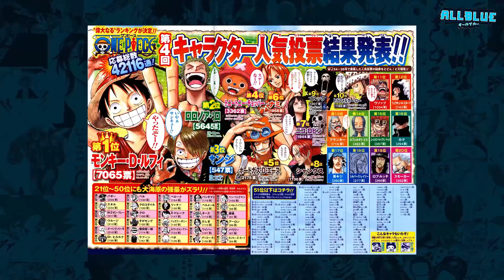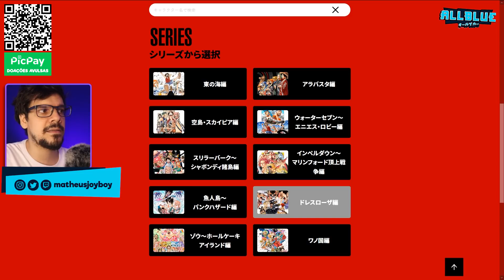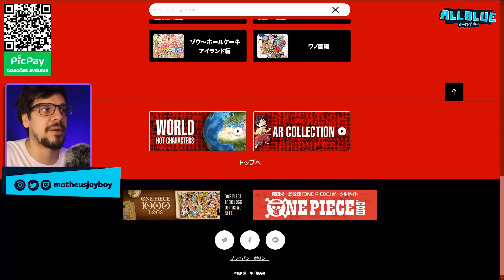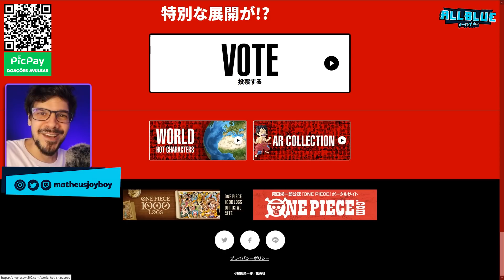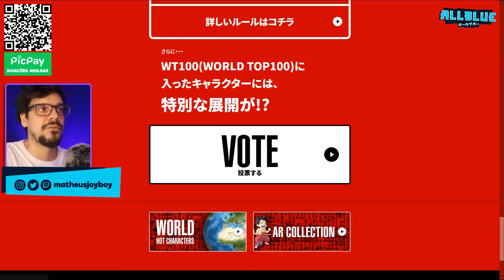TUDO SOBRE A ENQUETE GLOBAL DE POPULARIDADE (One Piece 1000)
Todas as enquetes de popularidade explicadas. Número de votos, personagens mais votados e claro, tudo sobre a enquete global de popularidade. Mais um vídeo sobre as comemorações do capítulo 1000 de One Piece.

0:00 - Apresentação
2:27 - As 6 Enquetes de Popularidade anteriores
10:10 - Enquete de Popularidade Global (World Top 100) | Saiba como VOTAR
17:19 - Enquetes Oficiais diferentonas